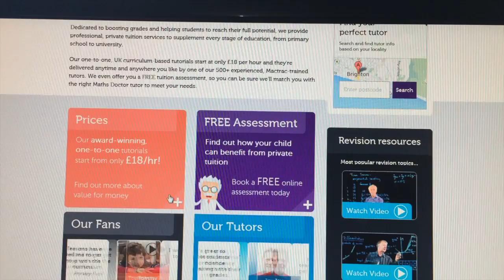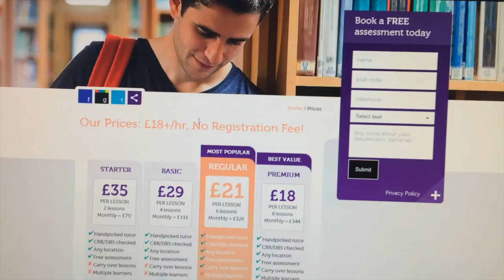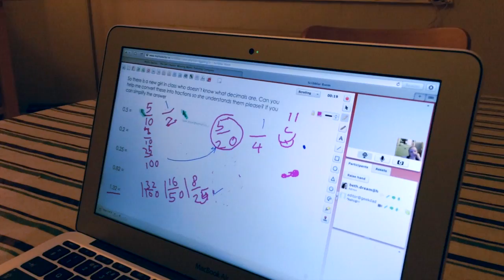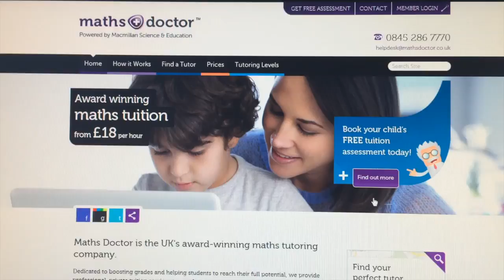Maths Doctor Family Test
We test out the Maths Doctor online service that offers inspiration and help for all ages wanting to get more out of Maths.

Maths Doctor is a UK based service that offers one-to-one Math tuition tailored to your child's needs.

I'm not a particularly pushy parent. I haven't gone out of my way to get my children to over achieve. If they have an interest or passion for something I'm right there to help, but I've tried to avoid assuming they want the same things out of life that I do.

This means that I've not (previously) gone down the route of extra tutoring for them. The school system was plenty good enough for me. However, a recent set of trial lessons with Maths Doctor made me re-evaluate some of these assumptions.

I had assumed that extra tuition was there to simply up the number of contact hours between student and teacher to move them along a bit quicker. However, one of the best aspects of our family extra curricular experience has been that it offers different rather than more teaching.

Because they take the time to understand the needs of each student you can focus the content and the teacher to fit your child. For me this meant I wanted my daughter to have input from a newly graduated tutor who could inspire her about Math rather than offer more of the same.

Equally I wanted the content of the lessons to cover different topics. We selected some areas that weren't covered at school and some new perspectives to topics that were. Then this was delivered online via the Maths Doctor service.

If you've not come across this already, once you have booked your lesson you are sent an electronic pen and pad to grant access to a shared online white board. Then, using either Skype or the in-built conferencing tool, the student and teacher communicate with video, voice and the shared drawing space.

Here the novelty helps a little to win some interest from potentially suspicious youngsters who may not be keen on more schooling in the evenings. Soon though, the one to one nature of the lesson and the tailoring of the content soon does away with these concerns.

By the end of our four trial lessons I found that my daughter was keen to talk about math and engage in the subject more. She had found a degree of inspiration from her online tutor who (while still retaining a professional distance) was also more like an older sibling or friend in her teaching style.

I'm not sure how soon we'll book in more sessions, I guess the ability to dip in and out as needed is part of the benefit, but I'm very glad we gave the Maths Doctor system a go and would heartily recommend it -- although this is UK based, there are plenty of similar services in other territories.

Official Blurb: "Maths Doctor is the UK's award-winning maths tutoring company.

Dedicated to boosting grades and helping students to reach their full potential, we provide professional, private tuition services to supplement every stage of education, from primary school to university.

Our one-to-one, UK curriculum-based tutorials start at only £18 per hour and they're delivered anytime and anywhere you like by one of our 500+ experienced, Mactrac-trained tutors. We even offer you a FREE tuition assessment, so you can be sure we'll match you with the right Maths Doctor tutor to meet your needs."
Content Supported by Maths Doctor including access to the lessons.